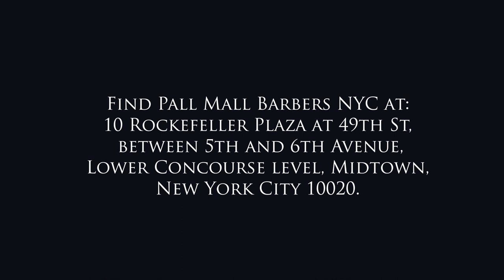Men's Haircut Near Midtown NYC - Best Barbers near Manhattan | Pall Mall Barbers Midtown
Are you searching for ‘Haircut near me’? Stop looking for ‘Haircut near me’ and make your way to our wonderful, no scratch that, we are beautiful – head to our beautiful barber shop at 10 Rockefeller Plaza Lower. We’re so pumped to serve the gentlemen of New York with an experience so exquisite that they never have to search ‘Haircut near me’ again. Coming from across the pond, we bring with us 125 years of haircutting heritage. That means we’re really, really, really well-established and it’s not a gimmick. You’ll notice the difference between us and the other answers to the question ‘Where can I get the best haircut near me?’

As soon as you enter, you’ll be greeted by a waft of premium products and a warm welcome from our team. Next, you sink into our luxury, leather chair and let the stresses of the outside world evaporate. What makes us the best answer to your search of ‘Haircuts near me’ is the fact that our artisan barbers are the artists and the architects of your appearance. That means they’ll assess, analyse and advise before they get into any chopping. Classy!

Come and see us at 10 Rockefeller Plaza Lower.

Are you trying to find Men’s Haircut near me’? Hunting for ‘Men’s Haircut near me’? Stop, the answer is Pall Mall Barbers at 10 Rockefeller Plaza Lower. Every day we have the pleasure and privilege of performing top class services and treatments to the gents who frequent our store. You could be next! Instead of typing in ‘Men’s Haircut near me’ on Google, you can save time (or shave time?) by visiting our quintessential, artisan barbers. The answer to the question ‘Where is the best Men’s haircut near me?’ is Pall Mall Barbers. That’s because your head will be in safe, experienced hands.

Searching for Men’s haircut near me in Manhattan? Stop Googling, put your trust in the most experienced barbershop in the area. Our haircutting heritage stretches back almost 125 years! Most gentlemen in the area say to themselves, ‘the best Men’s haircut near me in NYC’ is us. Our barbers will take into consideration your texture, head shape and among other aspects before advising you on what they think is best for you. Let us be the architects and the artists of your haircut!

Video's Audio source: animoto.c